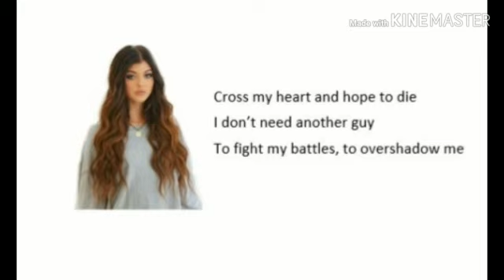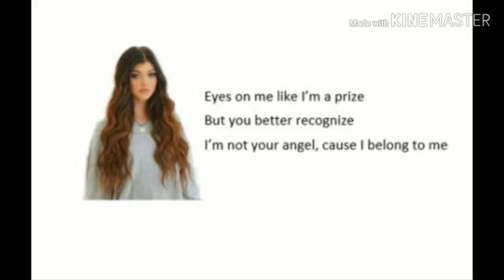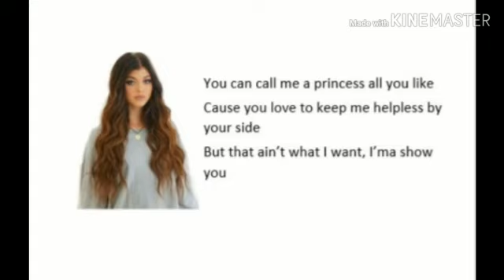Queen - Loren Gray lyrics